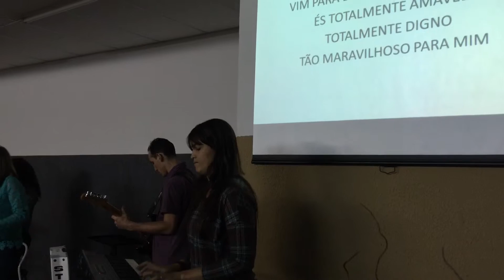Márcio Maldonado: Vim para adorar-Te - Canzion Brasil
31/07/2015 .iP6+ (gravação via celular)
Márcio Maldonado

Vim para adorar-Te (Tim Hughes - versão: Massao)
CD: Vim para adorar-Te (faixa 03)

Luz do mundo vieste a terra
Para que eu pudesse te ver
Tua beleza me leva a adorar-Te
Quero contigo viver

Vim para adorar-Te
Vim para prostrar-me
Vim para dizer que és meu Deus
És totalmente amável
Totalmente digno
Tão maravilhoso para mim

Eterno Rei exaltado nas alturas
Glorioso nos céu
Humilde vieste a terra que criaste
Por amor pobre se fez

Vim para adorar-Te
Vim para prostrar-me
És totalmente amável
Totalmente digno

Eu nunca saberei o preço
Dos meus pecados la na cruz